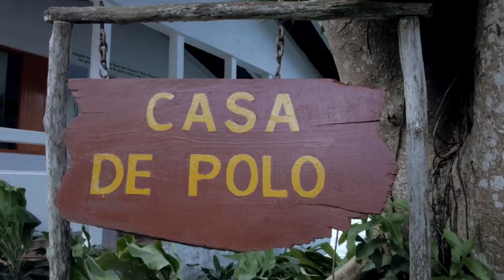Las Terrazas - Cuba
When we think about Cuba, we are all familiar with Classic American Cars, Cigars and mojitos, and of course beautiful beaches. However, there are other hidden spots to unveil. We take pride in showing you Las Terrazas. Las Terrazas is a self-sustained community with a beautiful landscape and amazing people. They really show us what is possible when people work together to improve and go forward without impacting nature or its population in a negative way. A big thanks to the people of Las Terrazas and Cubanacan who provided valuable insight in this fabulous location in Cuba. Call on to help you plan your trip to Cuba including a few nights stay at Las Terrazas.